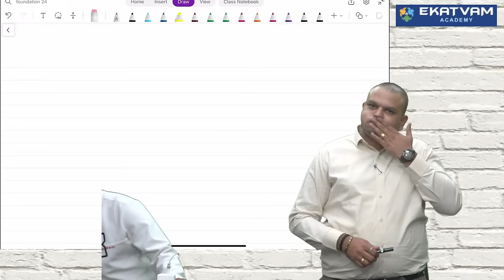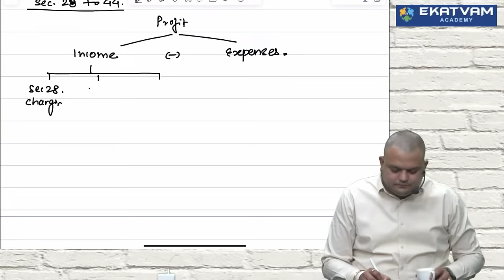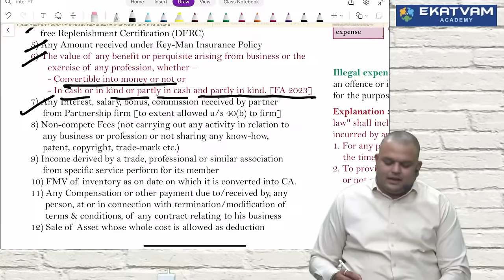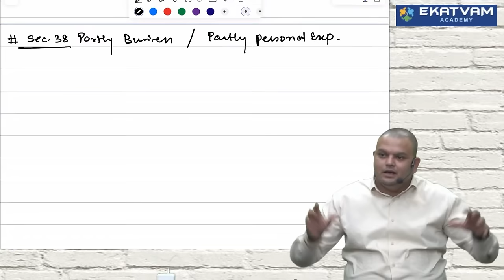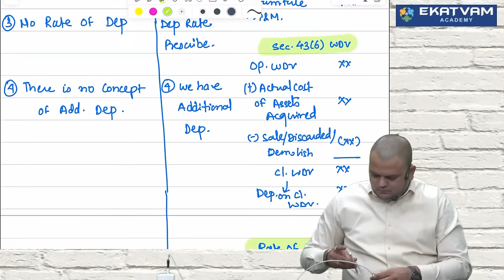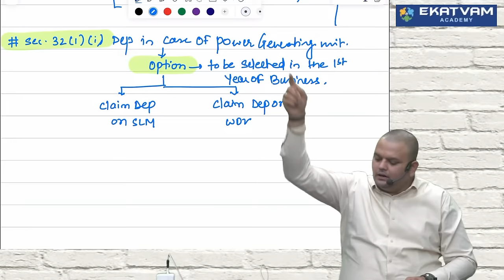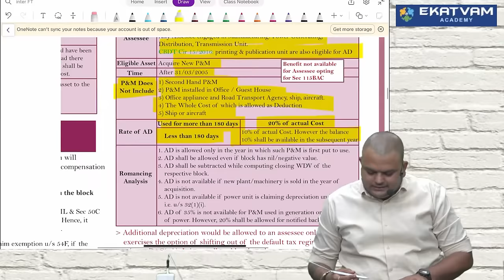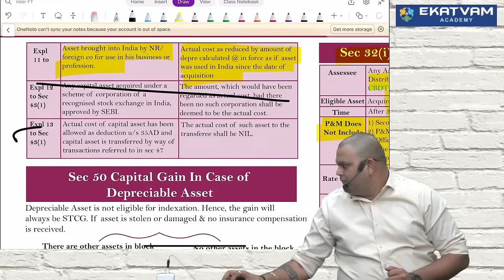Direct Tax Fastrack lec 28 CA CMA Inter | For May & Nov 24